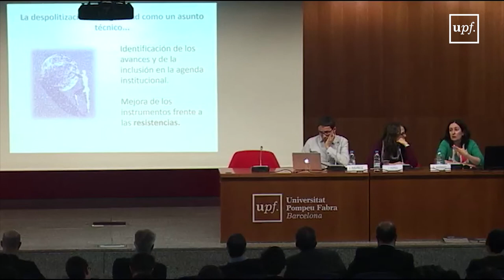XIV Jornada Ernest Lluch de Ciències Polítiques i Socials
Desdemocratització? Autoritarisme? Els reptes de les democràcies liberals
Cèsar Rendueles, filòsof i professor del Departament de Teoria Sociològica de la Universitat Complutense de Madrid

Taula rodona amb:
Alba Alonso, politòloga i professora Universitat de Santiago de Compostel·la i Jordi Muñoz, politòleg i professor de la Universitat de Barcelona

Modera:
Tània Verge, professora del Departament de Ciències Polítiques i Socials de la Universitat i directora de la Unitat d’Igualtat UPF

28 de Febrer de 2019